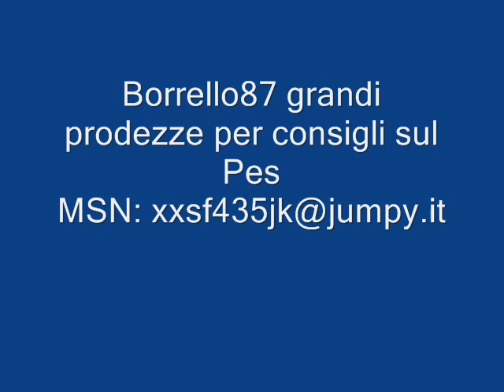grandi prodezze!! by borrello87 pro evolution soccer 6 Pes6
great goal ronaldo gol di tacco del fenomeno